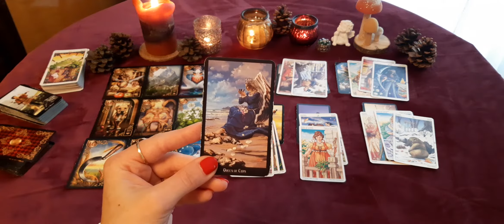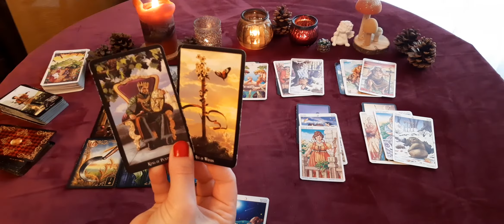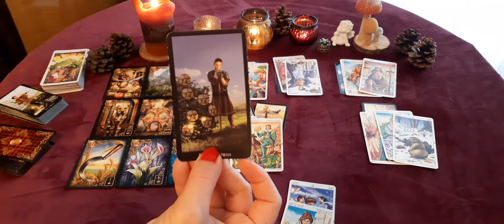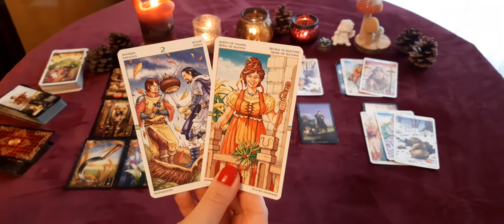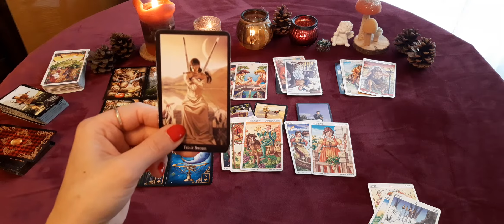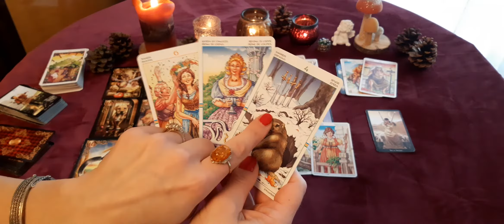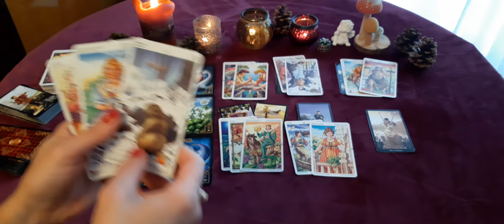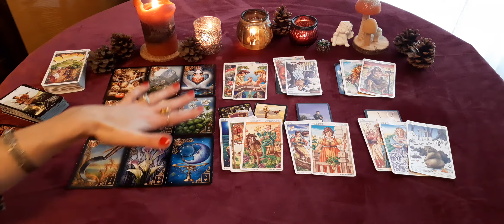Widder Dezember 2020 - Liebe und Partnerschaft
Hier findet ihr ein Liebesorakel für Sternzeichen Widder für den Monat Dezember 2020. Es handelt sich um eine kollektive Legung.